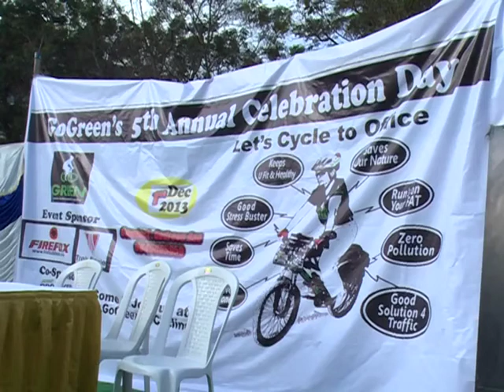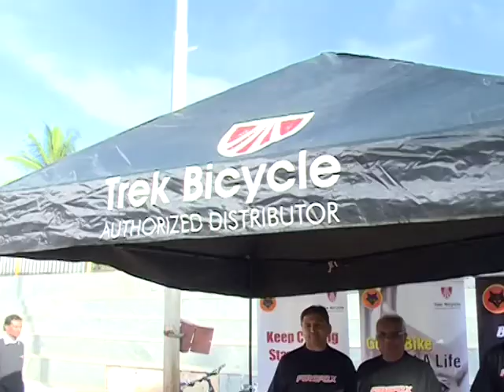Go Green CYCLOTHON event BY FIREFOX